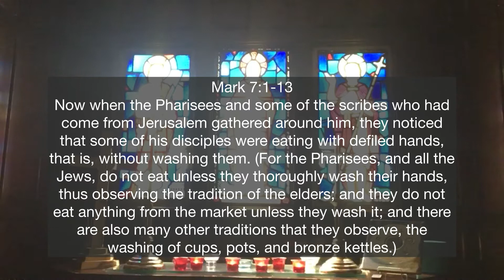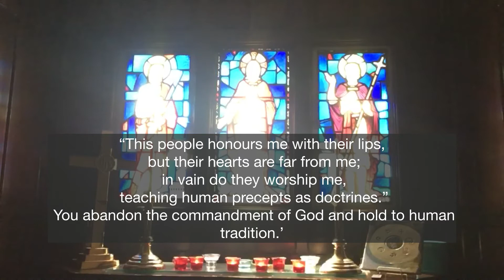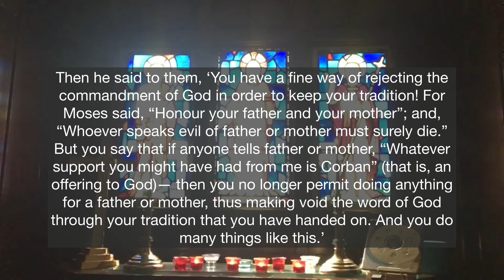Morning Meditation: Mark 7:1-13, That Which Defies